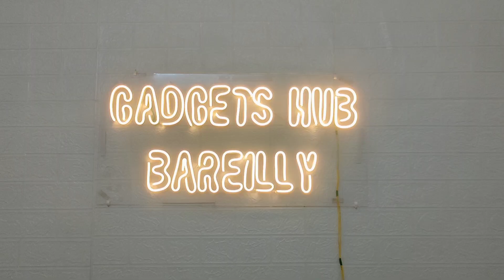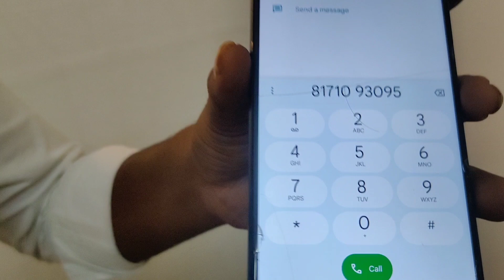आज दिखाते हैं बरेली में सबसे सस्ते स्मार्ट गैजेट्स | Cheapest Smart Gadgets Shop of Bareilly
Gud Morning Friends Namaste Bado ko pairi pona or Choto ko heloooooo ..

Hey friends, Vishal Sharma this side & thank alot for watching my videos. Please "LIKE" the video if you enjoyed watching or also "COMMENT" if you want to Suggest something or Appreciate.